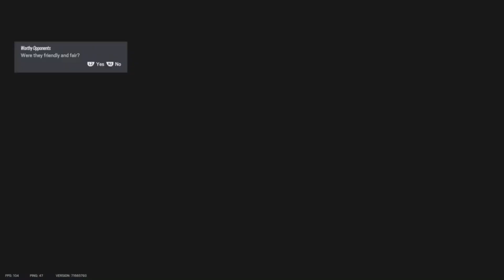THE FINAL RANKED RUN of DEADLY OMEN | Rainbow Six: Siege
The final four games, mashed into a "best of" style video, hope you all enjoy!

Outro by Technoaxe!